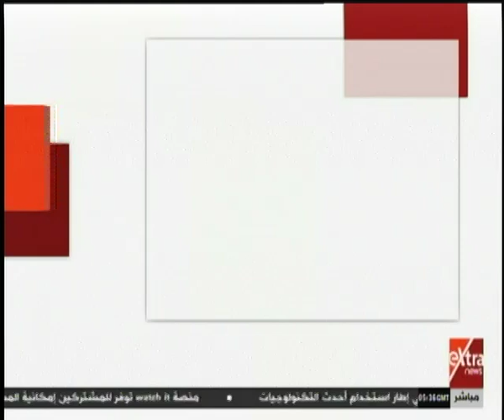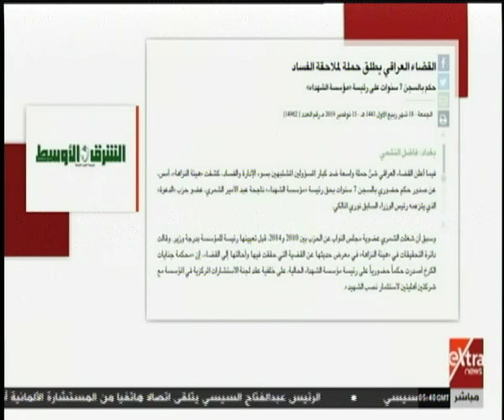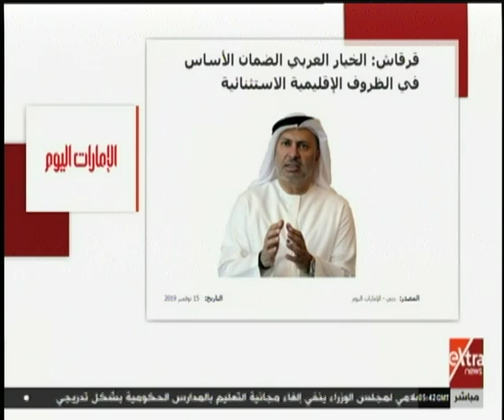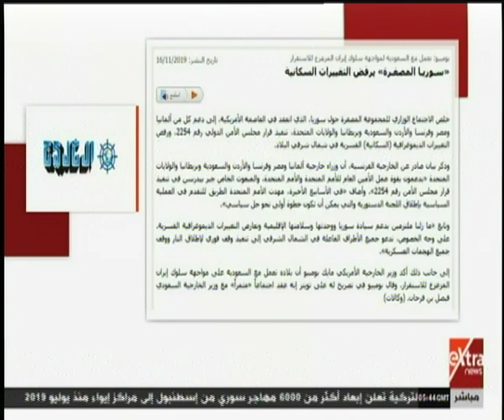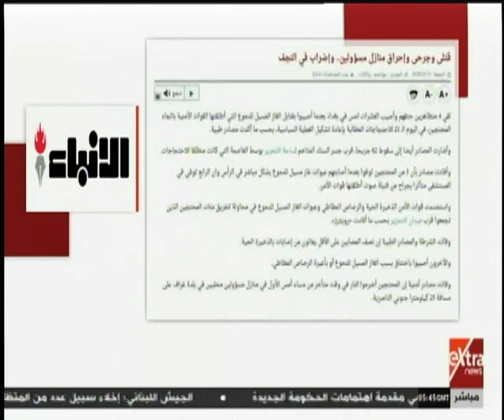الآن | أبرز ما جاء في عناوين الصحف الخاصة بالشأن العربي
الآن | أبرز ما جاء في عناوين الصحف الخاصة بالشأن العربي |  16  نوفمبر 2019